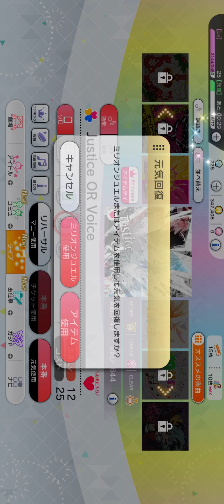Let’s do some solo songs pt1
Yes I know it’s sideways for a bit but that’s the way it’s has to be so you can see the content